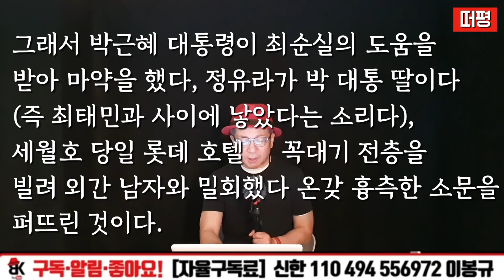지옥문을 열어요